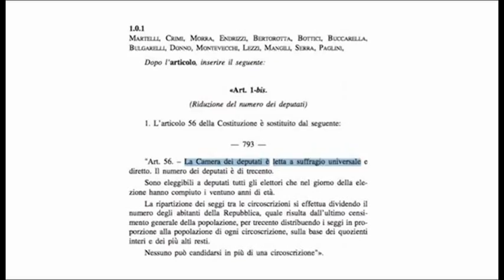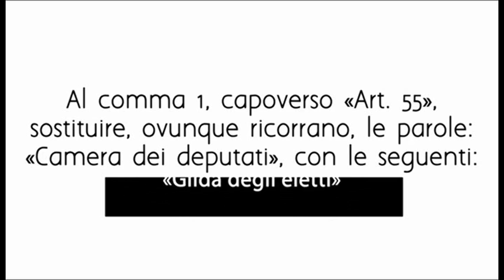TG COISP 04 agosto 2014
TG COISP del 04 agosto 2014 IN ESCLUSIVA SU COISP.IT  - LIBERIAMO I MARO' - Nuovo appuntamento al TG del lunedì, in tempo reale l'aggiornamento delle notizie sindacali per gli operatori della Polizia di Stato. Il TG di questa settimana è caratterizzato da una rinnovata veste grafica in versione "estiva". Oltre l'interessante intervista al Segretario Generale FRANCO MACCARI, segnaliamo l'ormai consueto appuntamento alla rubrica "NO COMMENT" e alle curiosità del "chi scende e chi sale". Il Tg Coisp è magistralmente condotto da Fulvio Coslovi mentre il montaggio e la struttura tecnica è totalmente curata dall'Ufficio Comunicazione ed Immagine. Felici di stupirvi!